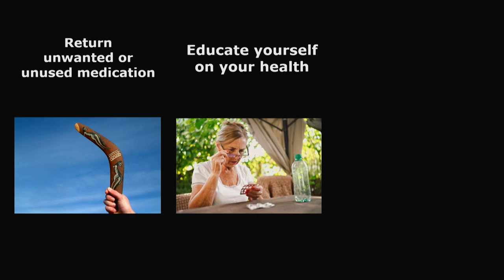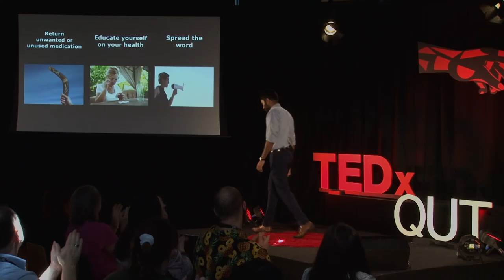The Hidden Pollutants: Pharmaceutical Waste | Karthik Gurunathan | TEDxQUT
When we think about environmental waste, we rarely consider the impact of discarded pharmaceuticals. How does disposing of medicines impact our environment and what are actionable steps we can take to stop these hidden pollutants?

Karthik Gurunathan is a final year Pharmacy student with a passion for environmentally sustainable healthcare and has developed an interest in environmentally conscious healthcare practices. Karthik believes that for lasting change to occur, we should take responsibility as individuals for the impact we have on our surroundings. Karthik Gurunathan is a final year Pharmacy student with a passion for environmentally sustainable healthcare. From his experience working in the community and hospital pharmacy setting, he developed an interest in spreading awareness on environmentally conscious healthcare practices. He believes that for lasting change to occur, we should take responsibility as individuals for the impact we have on our surroundings.

Karthik is currently the president of the QUT Nature Society and actively participates in volunteering efforts for the local community. In his leisure time, he enjoys gardening, hiking, chess, and is a martial arts enthusiast. This talk was given at a TEDx event using the TED conference format but independently organized by a local community.